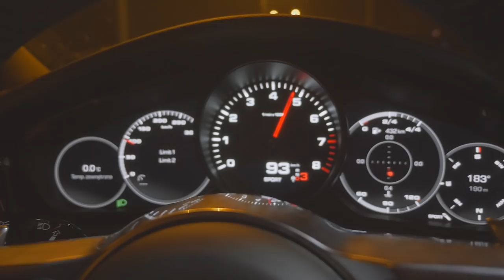WSPÓŁPRACA Z POŚREDNIKIEM NIERUCHOMOŚCI #15 Business Rider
Planując zakup czy wynajem nieruchomości, warto zastanowić się nad współpracą z pośrednikiem.

Co zyskamy dzięki pośrednikowi? Jak ułożyć relacje, aby chciał z nami współpracować długofalowo? Jak zostać najlepszym klientem takiego agenta?

Gościem najnowszego BusinessRidera jest Kamil Kosior Prezes Zarządu Lloyd Properties.
A Ty? Współpracowałeś już pośrednikiem? Jakie są Twoje doświadczenia?